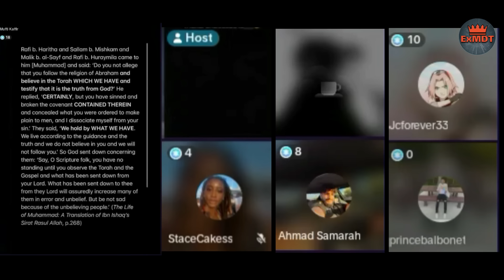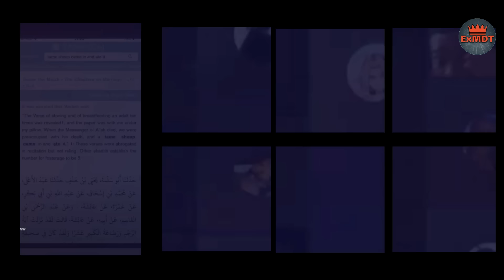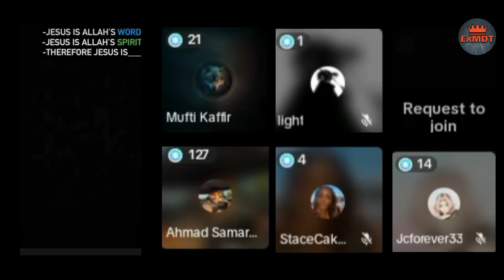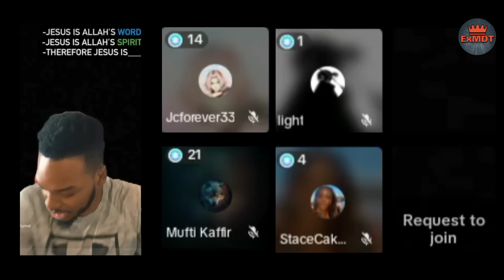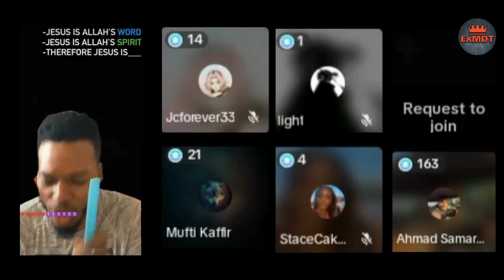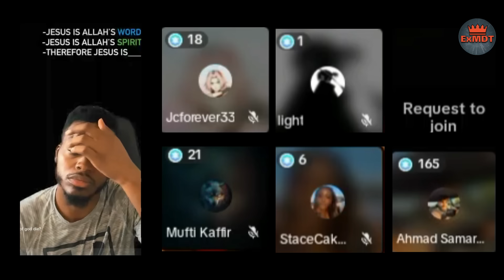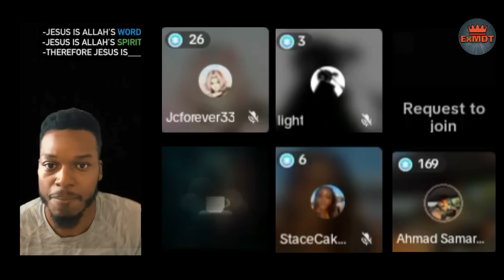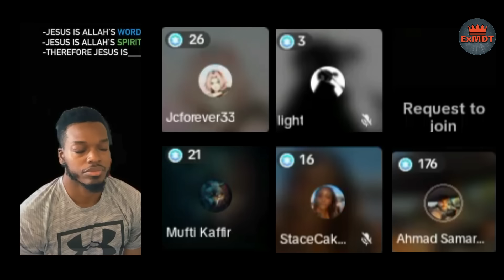When prophet died quran was fully revealed - Ahamd Samrad ,Mufti and Godlogic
Any mufti,mulla,imam,scholars have courage come and defend your ISLAM.